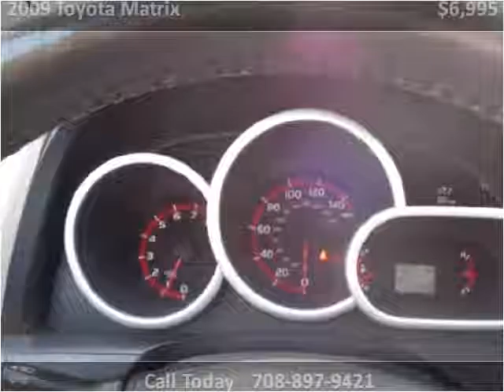2009 Toyota Matrix Used Cars Crestwood IL